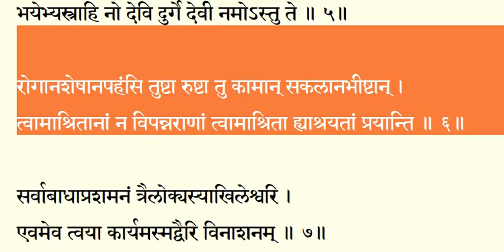त्रिष्टुभ् उपजातिः शीघ्रतरङ्गः triShTubh upajAtiH shIghra tarangaH